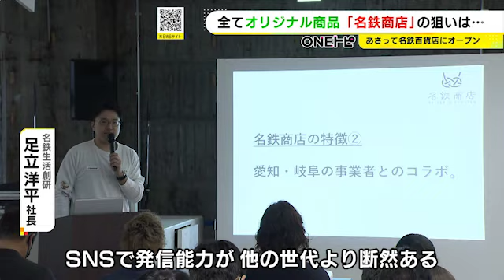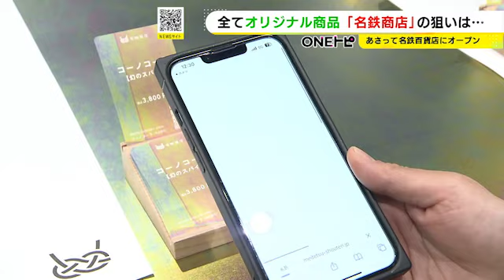社長「おじさんは文句言わずに」…名鉄沿線の名店とコラボしたショップ ターゲットも開発も“Z世代”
12月1日、名古屋の名鉄百貨店にグルメを集めた土産物店「名鉄商店」がオープンします。どんなお店なのか一足早く紹介します。

2022年11月29日放送